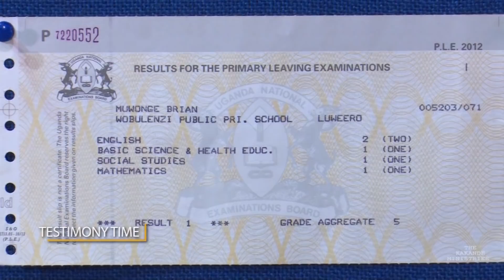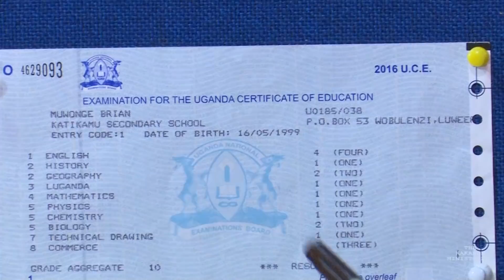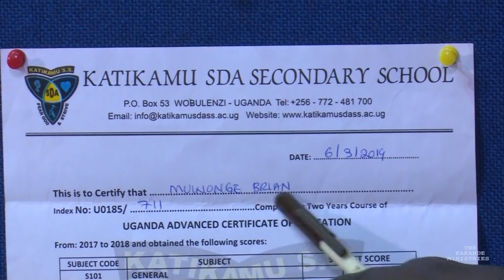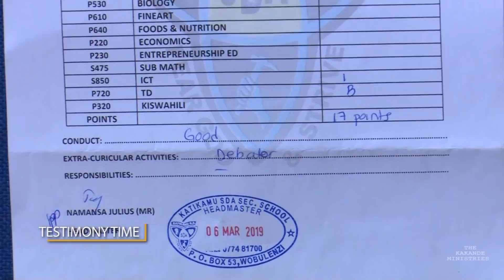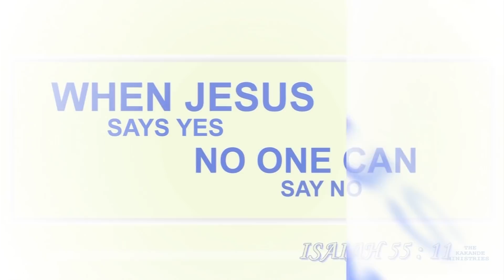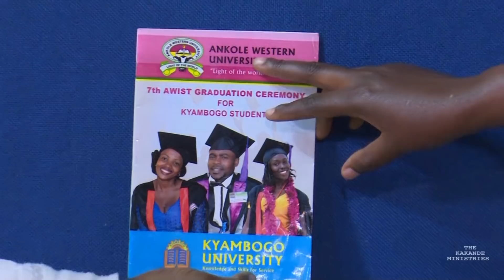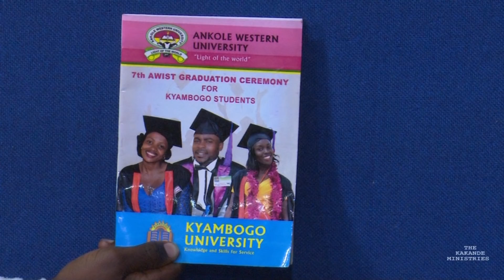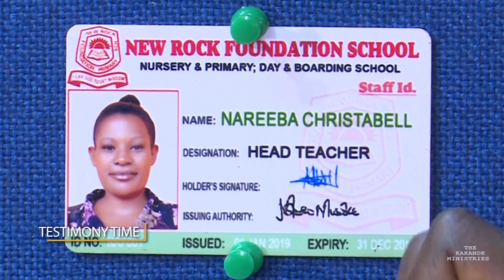LIFE CHANGING TESTIMONIES.